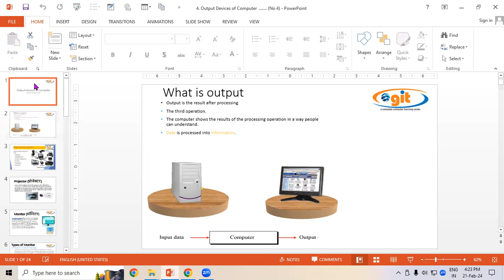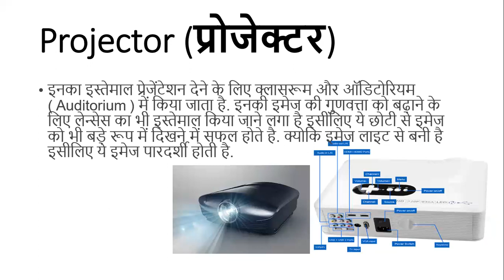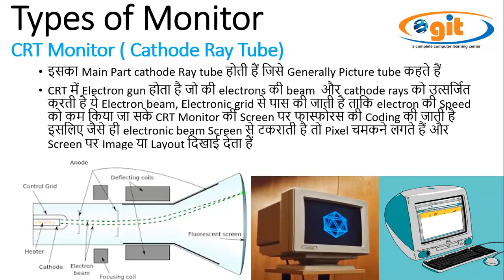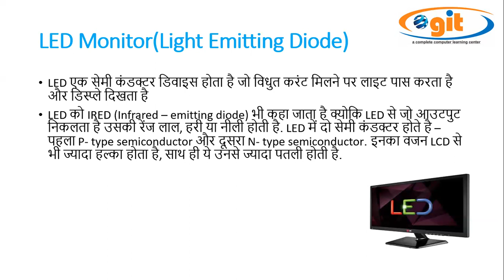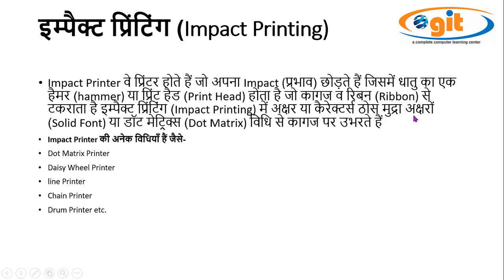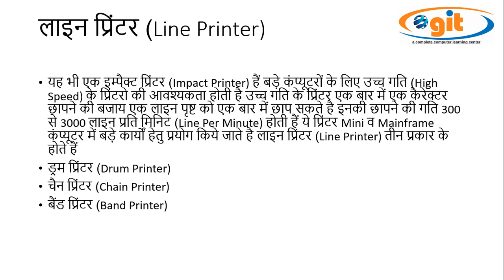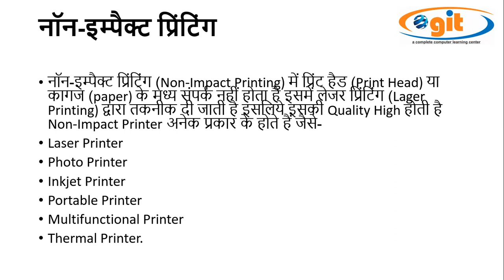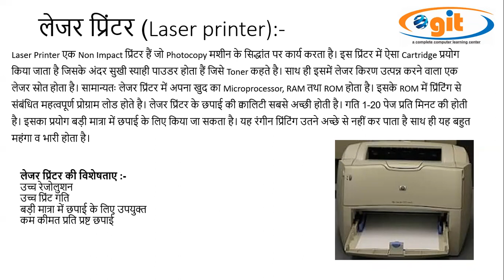Output Device in Computer | Fundamental | GIT Education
Output Device in Computer | Fundamental